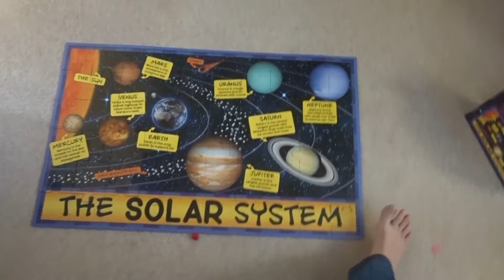Park Play Date! Dailies Day 63! The Swirles Clan.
Today things got back to normal and I'm so very thankful! I went to my PTA meeting and then to Poundland (bought to much as the norm). We met up with Jess, Aaron and Kk and then we all went to a park before pick up and home.
We'll catch you tomorrow.